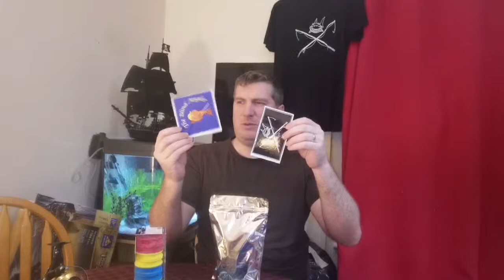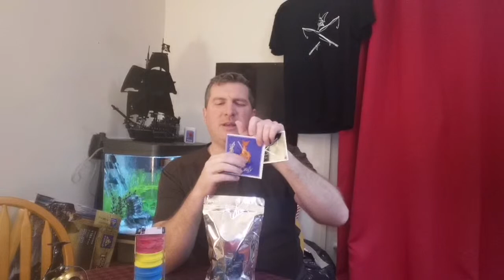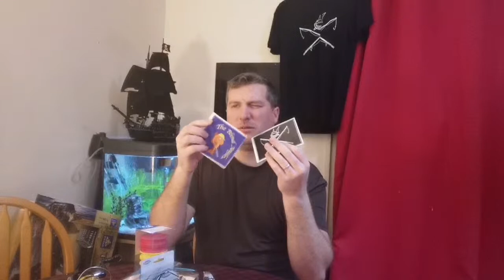500 SUB GIVEAWAY! Live Chat please see below for the giveaway post.